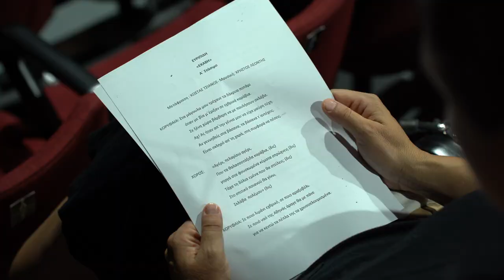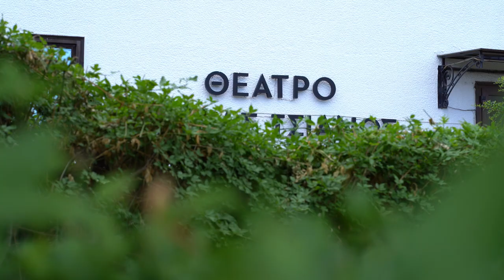video Δίκτυο αρχαίου δράματος 2024-25